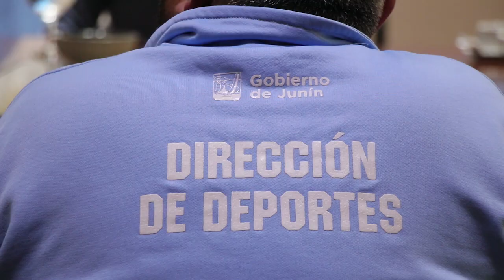El Municipio y Grupo Servicios Junín continúan acompañando a deportistas de la ciudad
Mediante el programa de Responsabilidad Social Empresaria (RSE) la empresa juninense y el Ejecutivo acompañan permanentemente a deportistas locales que se desempeñan en el alto rendimiento deportivo, en disciplinas como boxeo, atletismo y tiro, entre otros. Entre los reconocidos en esta oportunidad estuvieron Anahí “Indiecita” López, Nicolás “Titán” De León, Uriel Muñoz y Henry Goicochea, quienes agradecieron por el apoyo para solventar gastos de viajes y entrenamientos, como así también expresaron sus desafíos en lo inmediato.